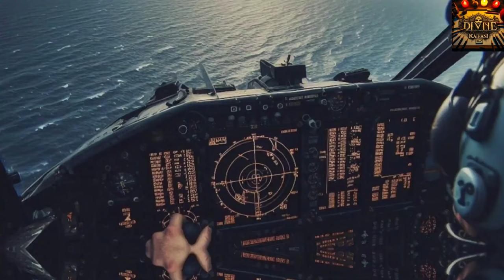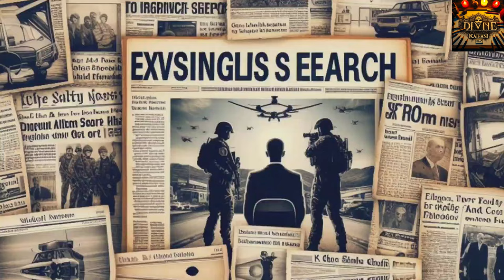Bermuda Triangle का खतरनाक रहस्य। पांच Pilot की आखिरी खौफनाक रात || horrer story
Bermuda Triangle का रहस्य 😳 यहां आने के बाद aeroplane गायब क्यों हो जाता है।

charli charli bhoot
charlie charlie bhoot
dodo tv
bhoota chalava
bloody mary bhoot
bermuda triangle ka rahasya
bhoot aeroplane
charli charli wala bhoot
charlie charlie wala
aeroplane bhoot
bloody mary charlie charlie
bloody mary wala
bloody mary wala game
charli charli bhoot wala
charli charli wala game
charlie wala
kannada ghost stories
aeroplane story
barmuda triangle in urdu movie
bermuda triangle movie in hindi
bermuda triangle story in hindi
bhoot cuckoo tv
bhoothakaalam movie in hindi
bhutiya charlie charlie
bhutiya charlie charlie game
bhutiya moon
bhutiya rhymes
bhutiya rocket
bloody bhoot
bloody mary bhutiya
bloody mary bloody mary wala game
bloody mary ki kahani
bloody mary rahasya
bloody mary real story
chalava
chalava story
charli charli bataiye
charli charli batao
charli charli bloody mary
charli charli game batao
charli charli kahani
charli charli wala game charli charli wala.
charli wala game
charlie charlie bhoot charlie charlie bhoot
charlie charlie bhutiya game
charlie charlie bloody mary
charlie charlie ka bhoot
charlie kahani
cuckoo tv ghost
cuckoo tv in kannada
charli charli kahani
charli wala game
charlie kahani
cuckoo tv ghost
dodo tv horror stories
flight mystery in hindi
ghost airplane
ghost cuckoo tv
horror rhymes
i am rocker
kannada kathegalu cuckoo tv
plane bhoot
the bermuda triangle full movie in hindi
triangle movie
Cuckoo tv kannada
bhoot ka batao
bhutiya
bhutiya bhutiya
bhutiya film bhutiya film
bhutiya kahani cartoon
bhutiya story
charli charli bhutiya
horror rhymes
charli charli bhoot
barmuda triangle ka rahasya
bhutiya aeroplane
cuckoo tv horror in kannada
cuckoo tv kannada
dodo tv
bhoot wali bus
charlie charlie bhoot
charlie charlie serial
bhutiya poem
bhutiya bhutiya bhutiya
bhutiya film hindi
charli charli ka batao
cuckoo tv in ghost
bloody mary story
bloody mary horror story
i am rocker new horror story
jaadui bhoot ki kahani
bhutiya kahani
dodo tv
happy halloween song
bhootiya story
bhutiya kahani bhutiya
bhutiya ki kahani
bhutiya story
charlie bhoot charlie bhoot
bloody mary
bhutiya kahani
bloody mary bhoot
bhutiya film
bhutiya movie
bhoota chalava
chalava
chalava story
bhutiya kahani
bhootiya movie in hindi 2022
bloody mary horror film
horror story movie
horror story pumpkin
bloody mary
bhutiya kahani
horan mnovie
horror story in hindi
horror story pumpkin
charlie charlie story
charlie charlie videos
charlie charlie wala game
charlie kannada
cuckoo horror story
cuckoo tv horror story
Cuckoo tv in kannada horror
horror stories cuckoo tv

hindi horror film, hindi horror serial hindi horror podcast
hindi horror story youtube channel hindi horror story real life
 hindi horror story explanation
hindi horror story urdu
 hindi horror storytelling
 hindi horror story scary pumpkin

Bermuda Triangle story
is video me पांच Avenger bombers plane Florida ke naval airbase se उरते है जो एक training mission pr jaa rhe the। लेकिन Bermuda traingle के upar se urte हुए achanak se कुछ technical problem आती है और वो सभी plane hmesa के लिए gayab ho Jati hai